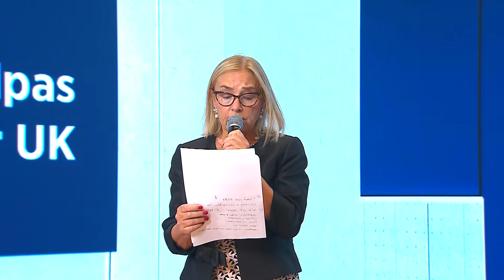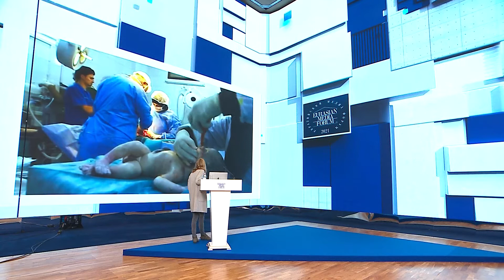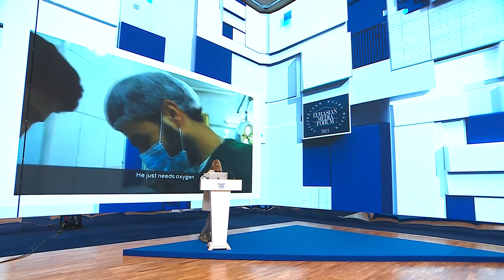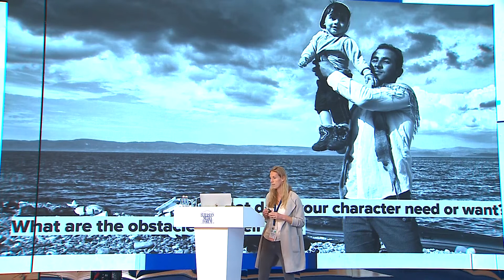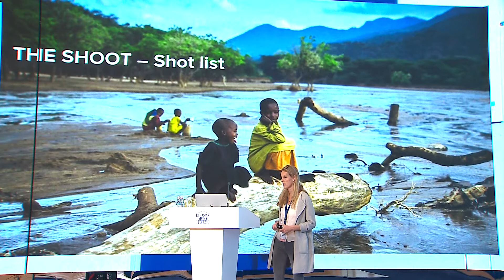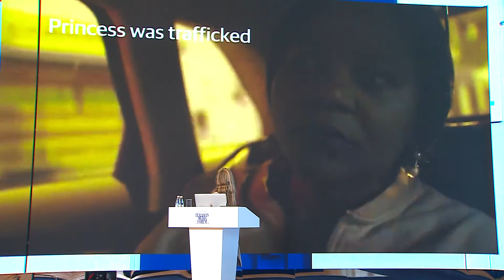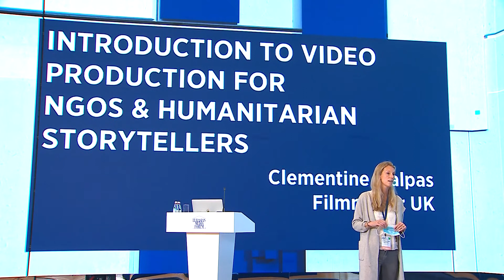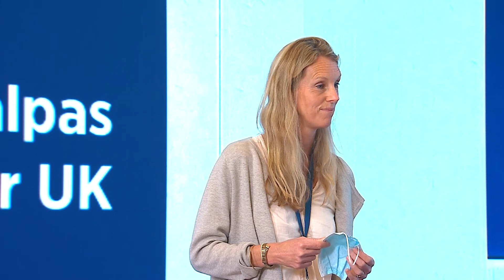МАСТЕР-КЛАСС № 2: СОЗДАНИЕ ВИДЕОМАТЕРИАЛОВ ДЛЯ НКО И СОЦИАЛЬНОГО СТОРИТЕЛЛИНГА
Спикер:
Клементин Мальпас, автор документального кино, Великобритания